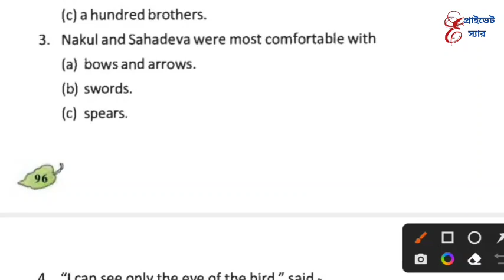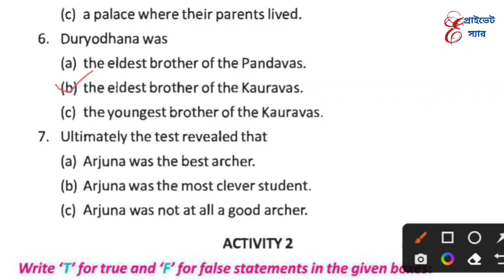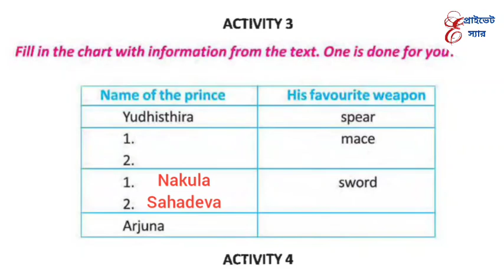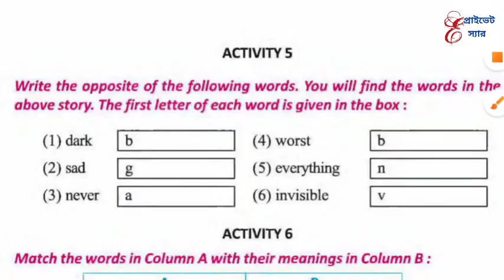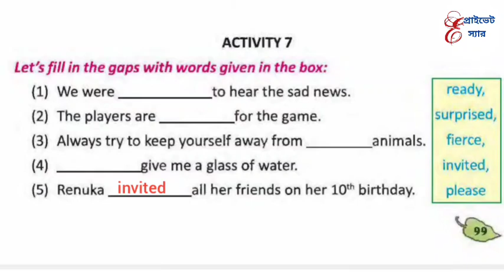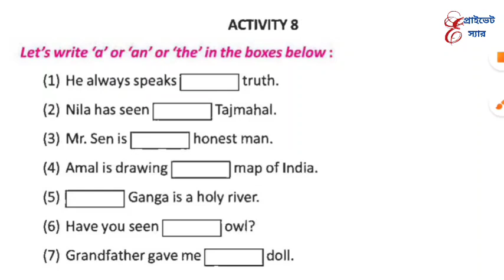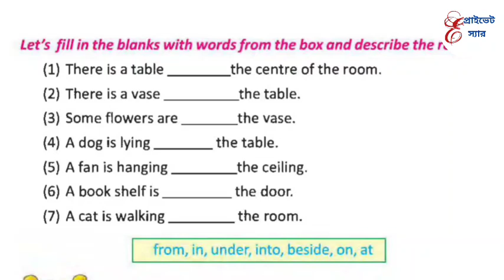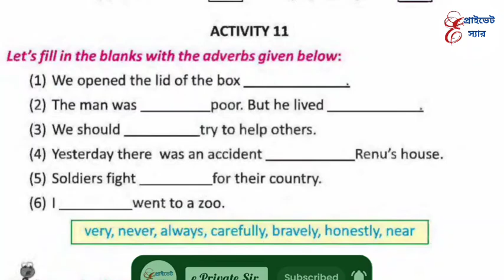Class 5 English Lesson 9 The Bird's Eye Activity 1 to 11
wbbpe class v english lesson 9
class 5 english lesson 9 the bird's eye question answer